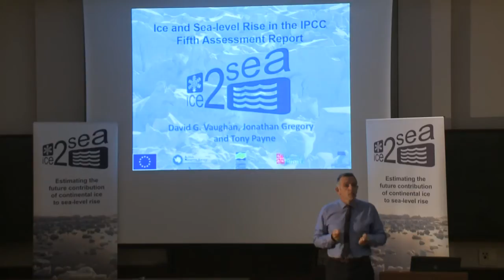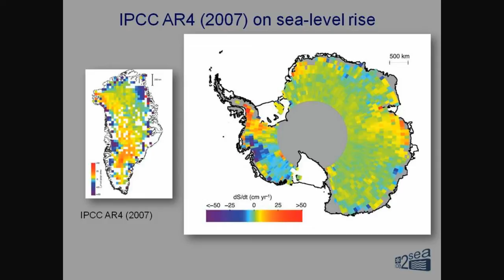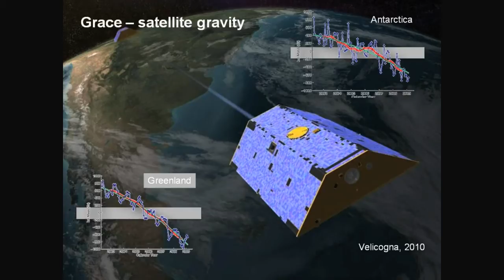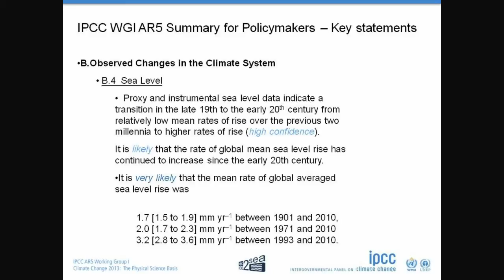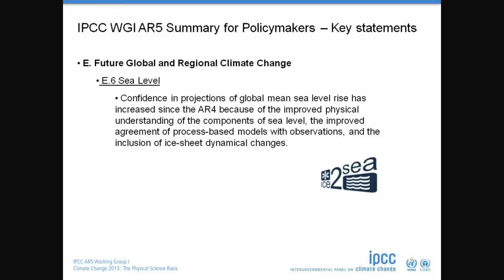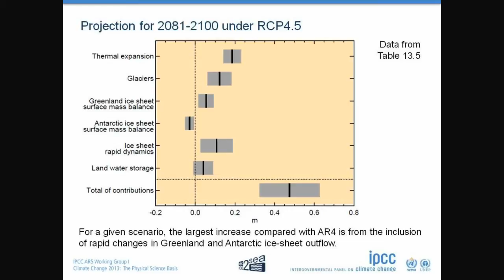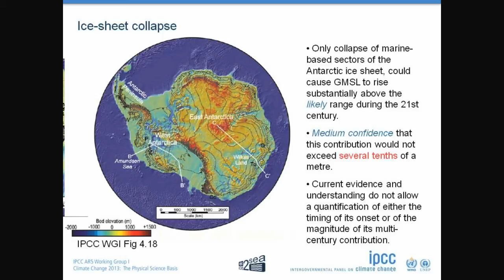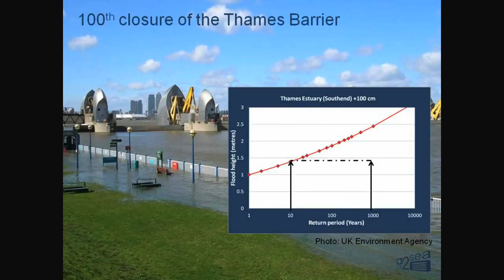IPCC 2013: Prof. Vaughan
Prof. David G Vaughan of the British Antarctic Survey (& EU Ice2sea science program leader) lectures on the IPCC Fifth Assessment Report Report 2013.

Recorded at the Scott Polar Research Institute, University of Cambridge